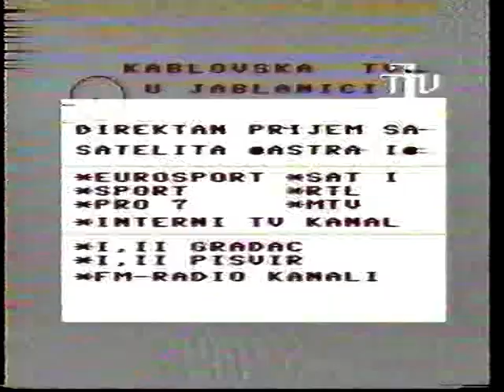bačina 1991 movie